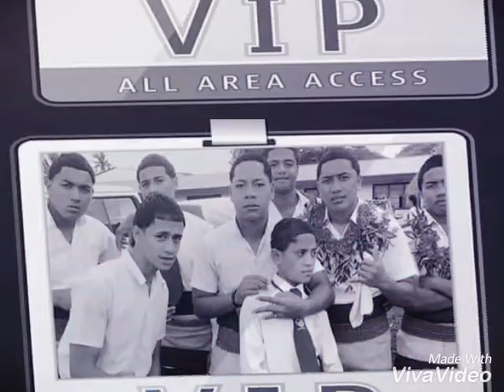Vaikolatai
Sosefo Veamatahau